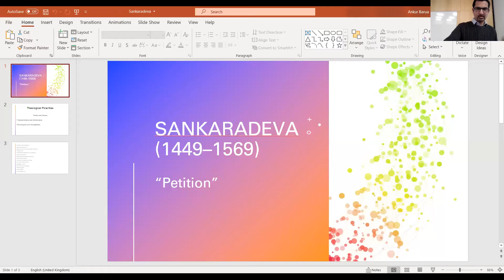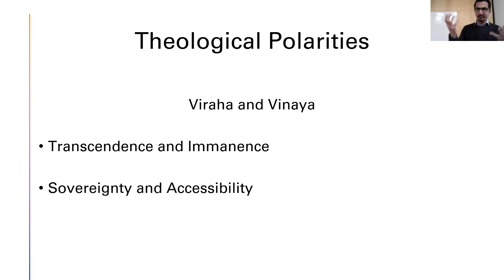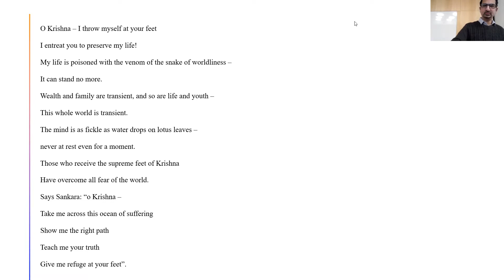All Flesh is Grass